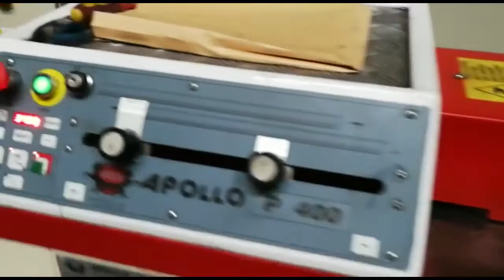Pressa Orizzontale Apollo P 400 usata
Pressa Orizzontale Apollo P 400 usata presso il nostro magazzino di Ceggia (VE).